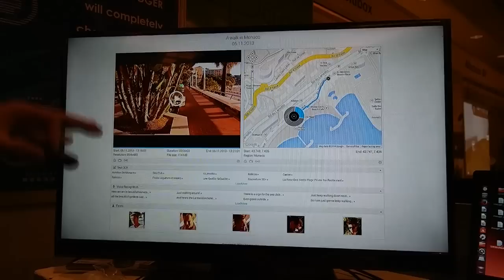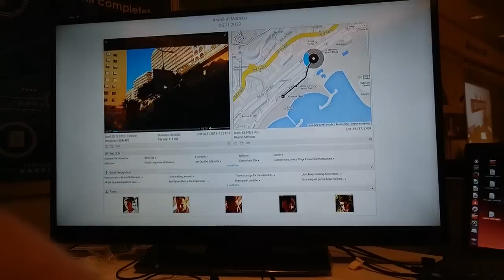Life Logger: augmented memory on show at CES 2014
It's easy to confuse Life Logger with Google Glass, but don't: clever recognition means you can use it to augment your memory rather than just your day-to-day experiences.